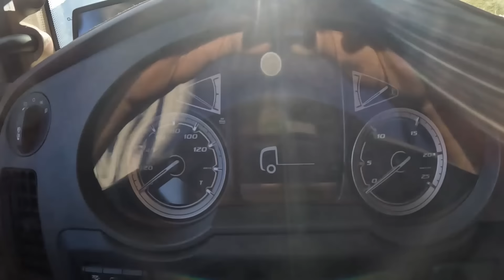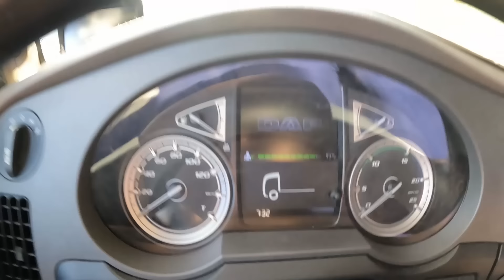TVlog #54 | Švýcarsko-regulační parkoviště před tunelem Gotthard